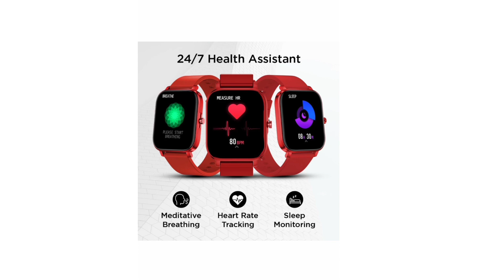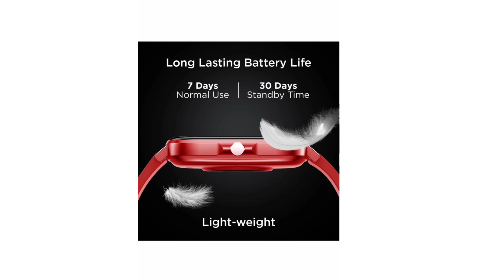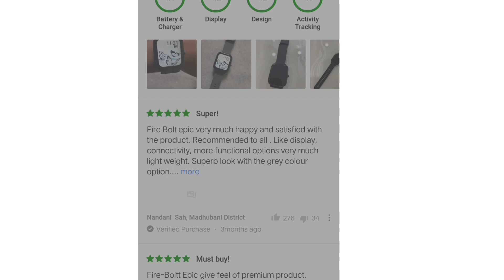Fire bultt epic with 2.5d watch | fire boltt epic unboxing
This video topic ~fire boltt epic unboxing

 ~ self